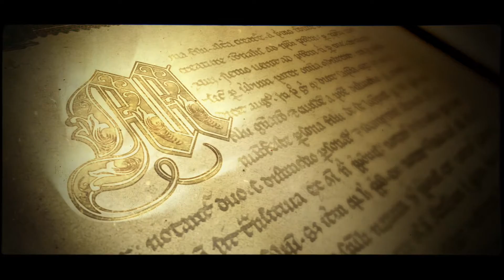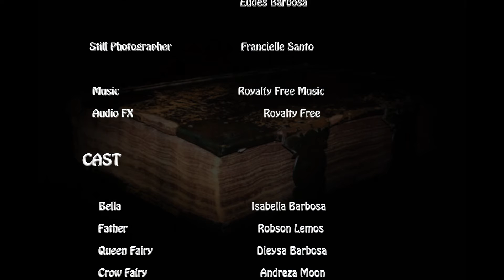Magicka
The Story of a little girl who lives with her father in a small New England town. After finding a Magical Book; she discovers a world of possibilities.
Directed By Eudes Barbosa
cast: Robson Lemos, Isabella Barbosa , Andreza Moon and Dieysa Barbosa.